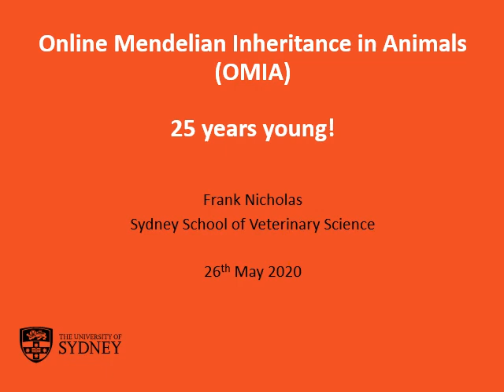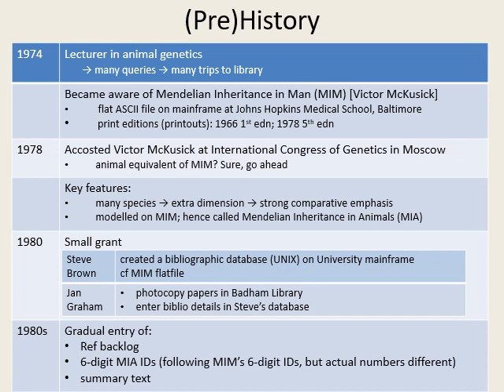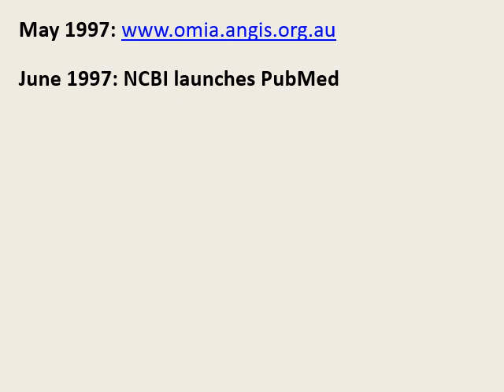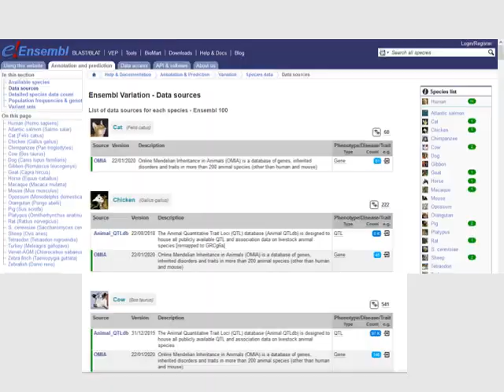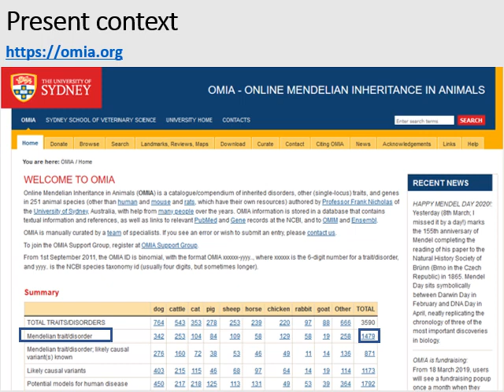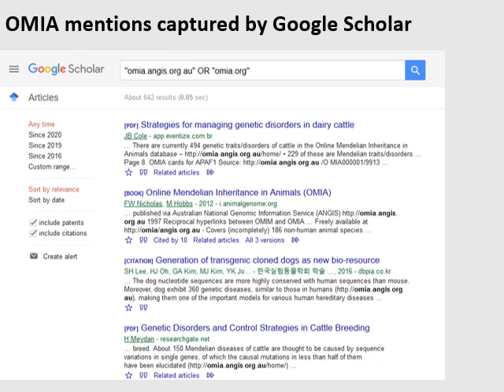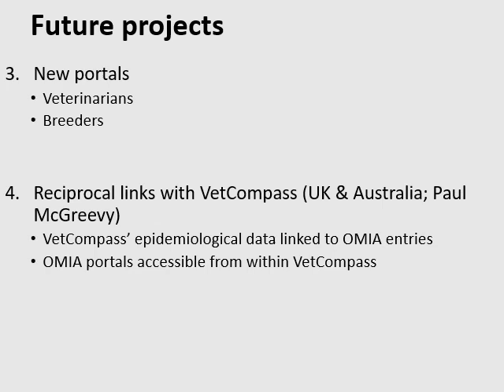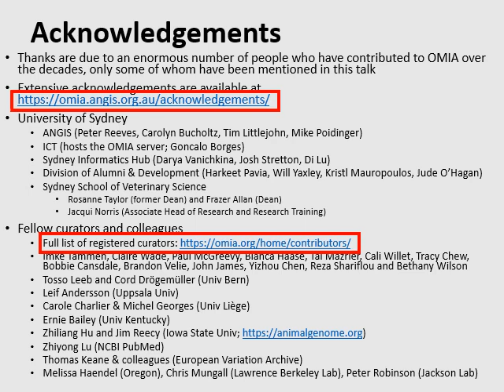OMIA 25th birthday - full talk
Full talk (43 min) about Online Mendelian Inheritance in Animals (OMIA) by Emeritus Prof. Frank Nicholas, founder and curator of OMIA, on the occasion of the 25th birthday of OMIA on the 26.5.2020. Find out more about OMIA